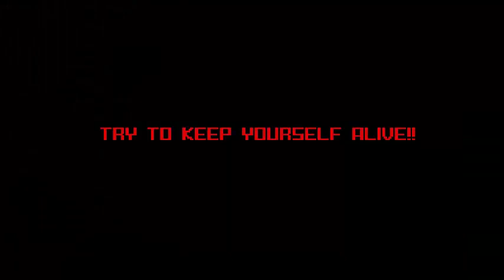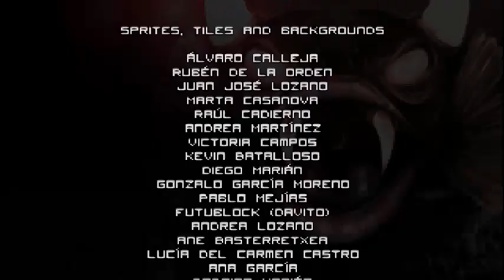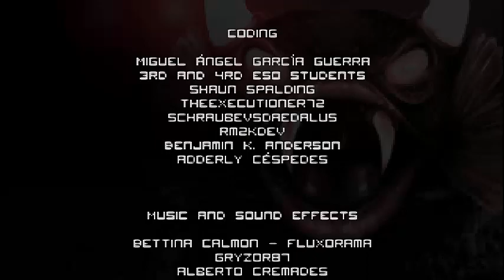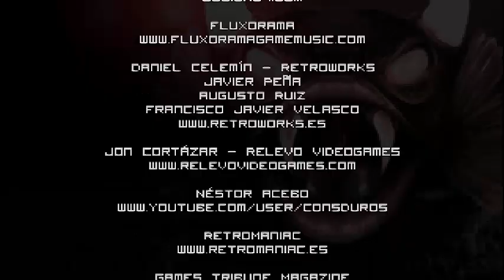Elders of Madness (PC Indie) // Juego hecho por chavales de instituto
Maravilloso Shoot 'em Up indie, trabajado por los chavales del Colegio San Juan Bosco, que han conseguido un shmup breve pero con una sensación japonesa inigualable. Personas como Locomalito han estado aconsejando y asesorando a los mismos durante el desarrollo. Han utilizado diversos programas, usando Game Maker como principal base. Desde aquí, os mando a todos un abrazo y por supuesto, a Miguel Ángel García ( @magarciaguerra ) por haberles inculcado tantísimos valores y amor por el videojuego clásico. Habéis hecho un estupendo trabajo que perdurará.